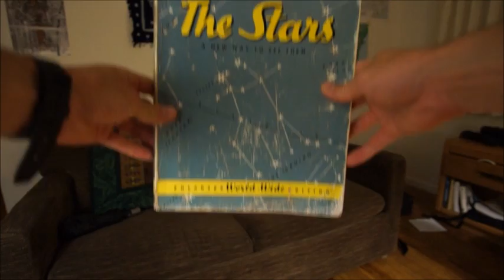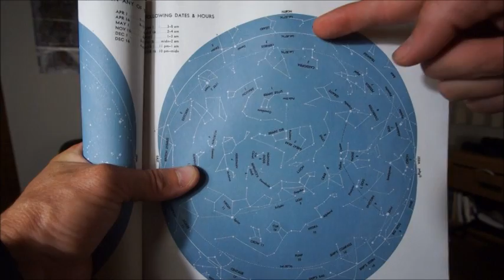Astronomy umbrella: make your own planetarium at home!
Using an idea from H.A. Rey's book, "The Stars," I produce my own astronomy umbrella to use as a teaching tool for people of all ages.